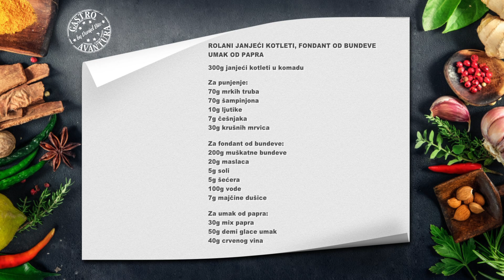Gastro avantura 10 - Rolani janjeći kotleti, fondant od bundeve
Ove sezone tajne kulinarstva otkrivajte s nama kroz emisiju GASTRO AVANTURA. Ovogodišnja destinacija prekrasni su baranjski surduci obogaćeni stoljetnim vinskim podrumima uz koje se nalazi, vinarija, kušaonica vina ali i nadaleko poznati restoran Josić. Slavonsko baranjski specijaliteti, tradicionalna receptura ali moderna prezentacija samo je djelić avanture koju ćete doživjeti s nama. GASTRO AVANTURIST s kojim se družimo ove sezone s mladi je, prespektivni kuhar koji je svoju filozofiju kuhanja spoznao već u ranim dvadesetim godinama a namjerava ju pratiti daleko u budućnost. Za Vas kuha Danijel Biro.